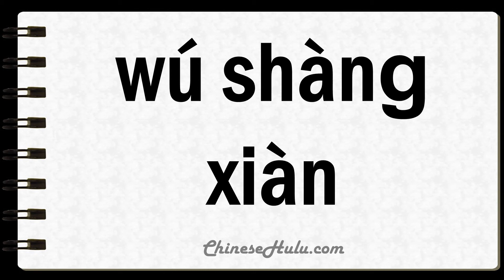How to Say Uncapped in Mandarin Chinese